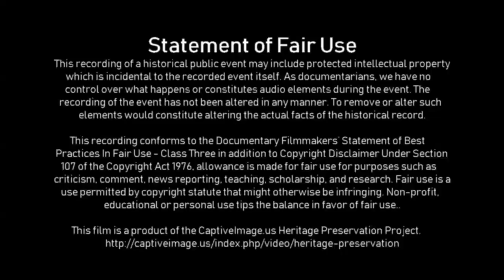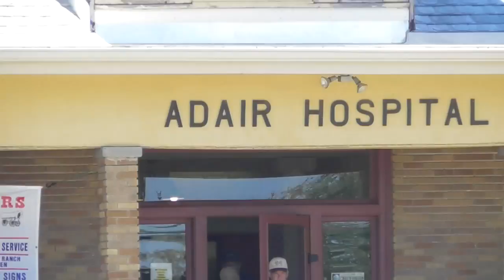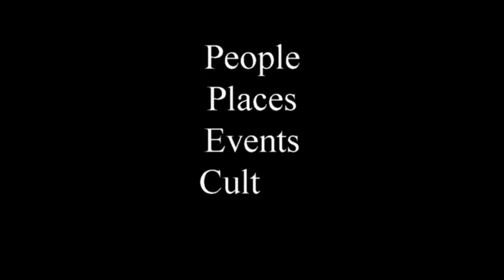2018 Charles Goodnight Chuck Wagon Cook-off - Saint's Roost Museum Clarendon, TX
It was a pleasure to return to Clarendon, Texas again in honor of one of the pioneering giants of the Texas Panhandle, Charles Goodnight. Goodnight is credited for crafting the concept of a rolling kitchen to be used on trail drives and the massive ranches of his day.

There were more chuck wagons at this event than there were at the 2019 National Chuck Wagon Cookoff.  Many of the wagons were based closer to Clarendon than Lubbock but there are other reasons brought out in the film too.

The Cross Wagon won top honors at the event as noted in the film. Other awards will be listed below when they become available.

For more about this event hosted by the Saint's Roost Museum follow the official link.

Identified Music Attribution: